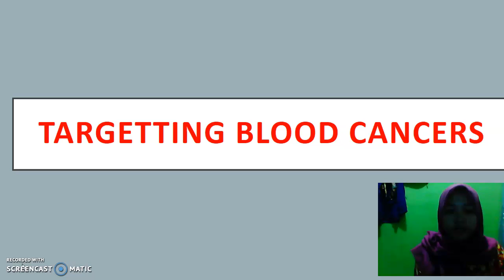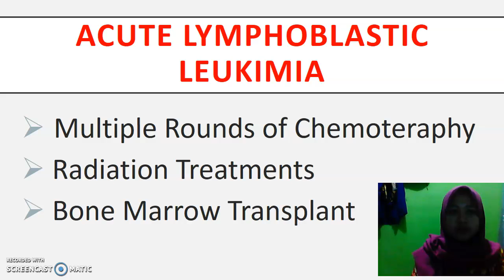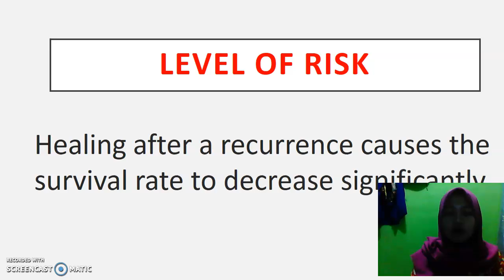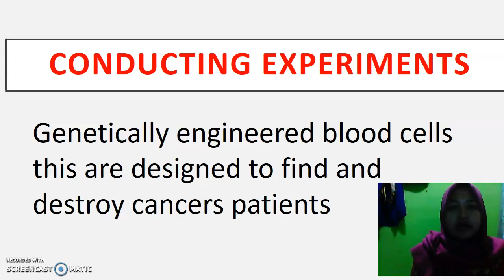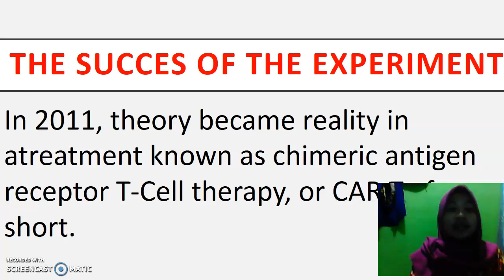cahyaning lestari (4)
this video for completing task from english for biology